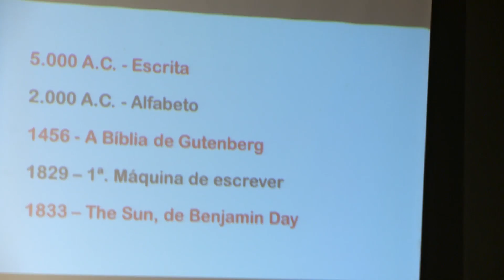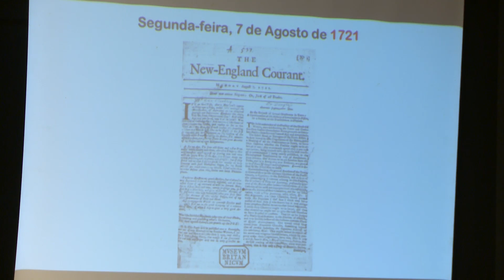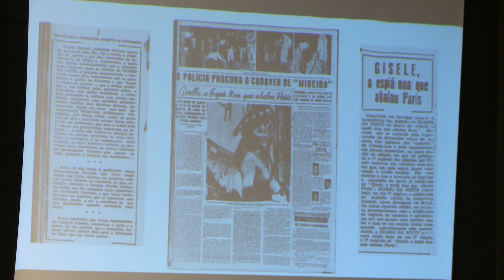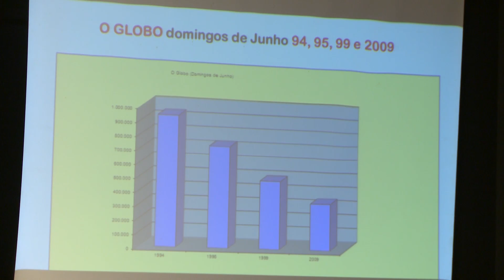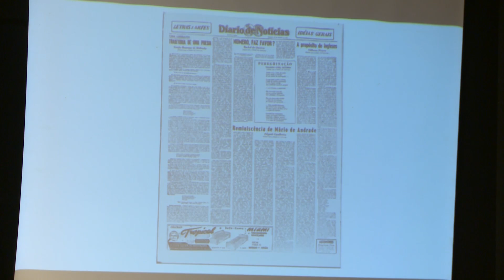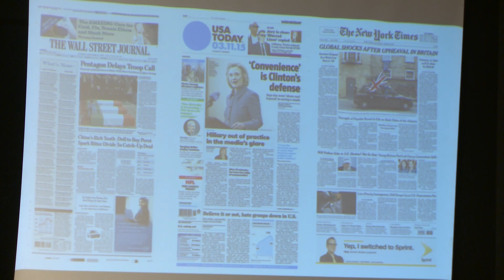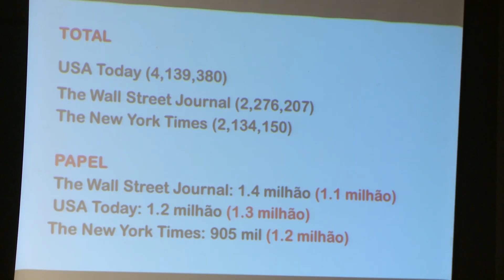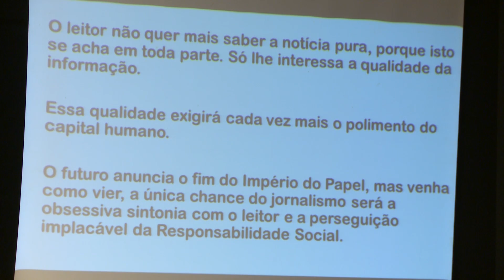Seminário Brasil, brasis: Jornalismo hoje: carreira e mercado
Coordenação: Acadêmico Domício Proença Filho
Palestrantes: Acadêmico e jornalista Cicero Sandroni e os jornalistas Ana Arruda Callado e Nilo Dante
Data: 30/06/2016